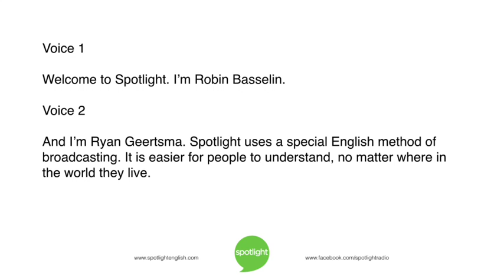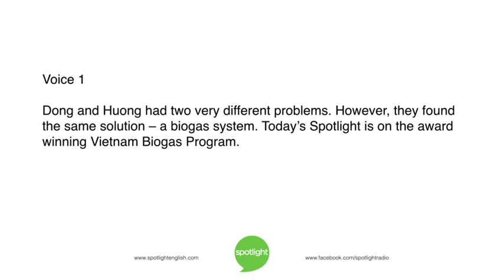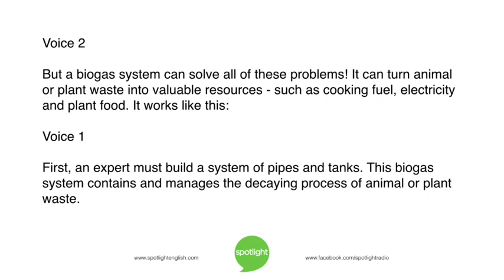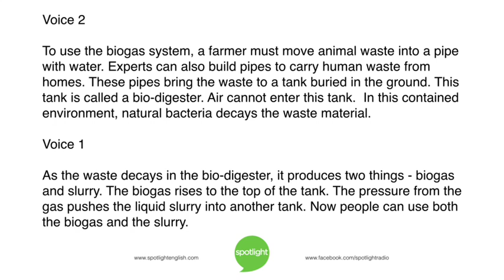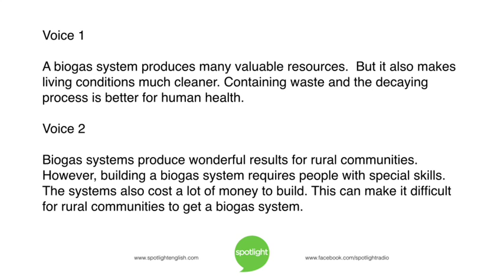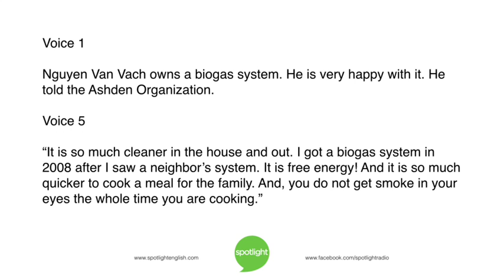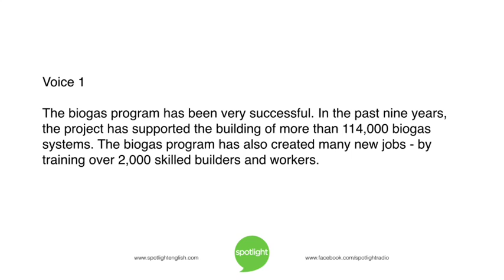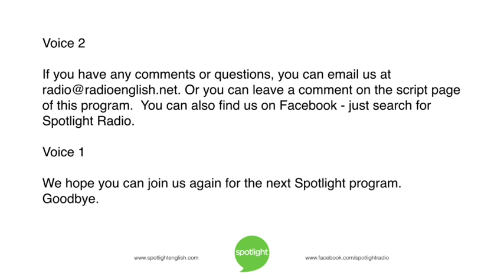Improving Life in Rural Vietnam | practice English with Spotlight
Where does your electricity come from? Robin Basselin and Ryan Geertsma look at a project to provide clean energy from animal waste.